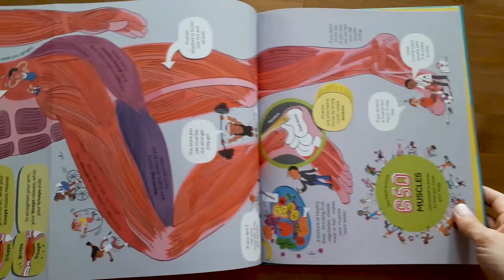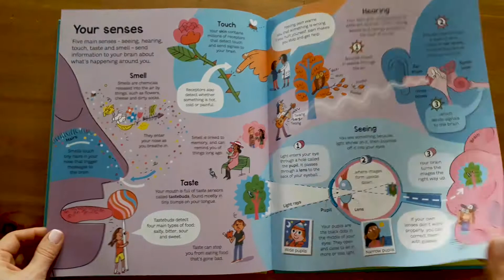Big Book of the Body - Usborne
Open up the huge fold-out pages of this vividly illustrated book to discover the remarkable ways the human body works. Explore a giant skeleton, learn how your heart pumps blood, find out what’s inside your head and see what happens to the food you eat. A fun and engaging introduction to a UK National Curriculum subject.

“A fantastic, colourful and fun guide to the human body.”
Scottish Booktrust